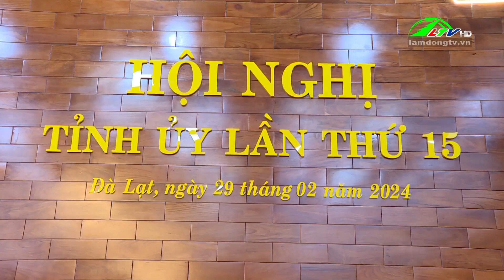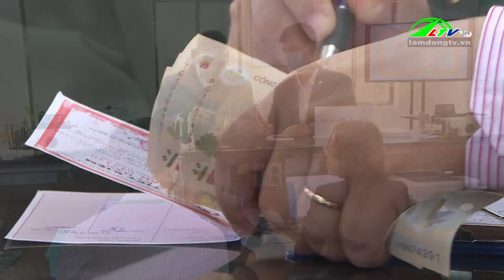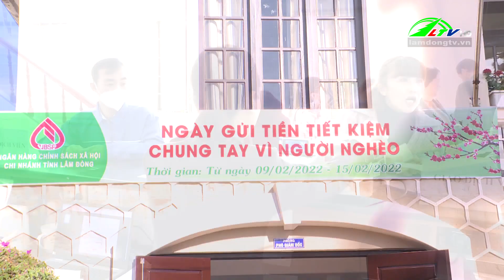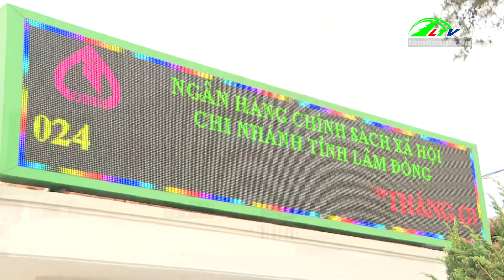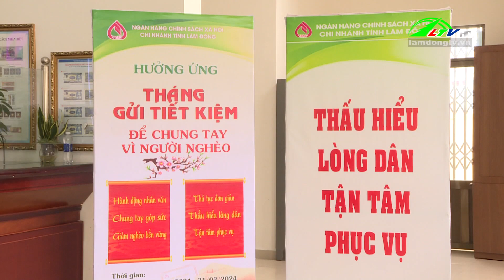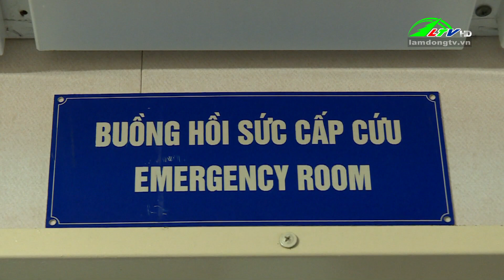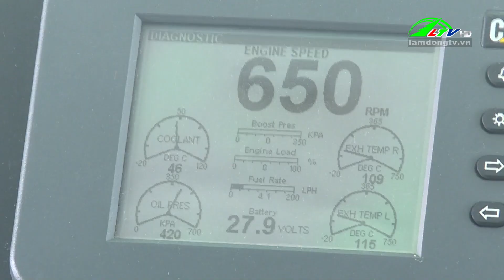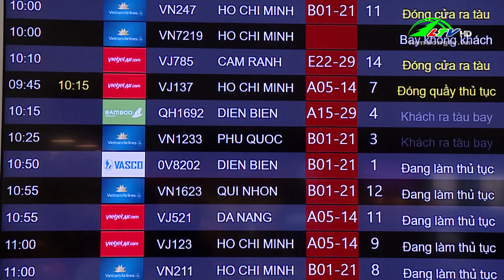Thời sự tối Lâm Đồng ngày 29/02/2024 | Lâm Đồng TV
0:00 Thông tin Thời sự tối Lâm Đồng ngày 29/02/2024
Hội nghị Tỉnh ủy lần thứ 15
Tăng cường áp dụng công nghệ bảo quản, chế biến rau, quả xuất khẩu
Lâm Đồng tiếp tục nâng diện tích canh tác hoa
Nhân văn chương trình gửi tiết kiệm vì người nghèo
Đà Lạt được nhận giải thưởng Thành phố Lễ hội của Châu Á
Khai mạc hội giảng giáo viên cấp trường
Tàu bệnh viện trên biển